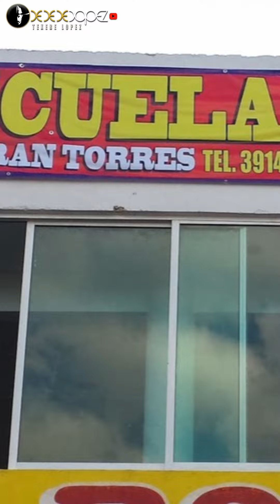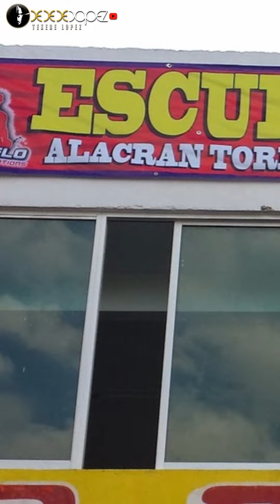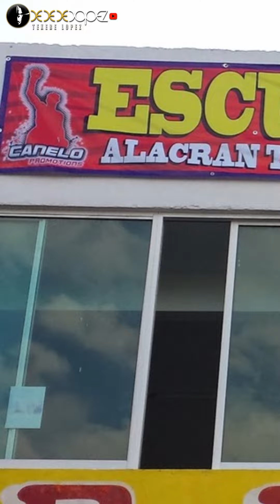Los mejores BOXEADORES de JALISCO SON de SANGRE MICHOACANA: El Canelo - El Alacrán - El Divino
Michoacán: Cuna de Campeones | Canelo, "El Alacrán" y "El Divino"

¿Sabías que algunos de los boxeadores más famosos de México tienen raíces michoacanas? En este video, exploramos la historia y los logros de tres grandes campeones: Saúl "Canelo" Álvarez, Efrén "El Alacrán" Torres y Rafael "El Divino" Espinoza.

Descubre cómo estos guerreros, a pesar de haber nacido en Jalisco, llevan en su corazón la sangre y el espíritu de Michoacán. Conoce sus orígenes, sus trayectorias y cómo han llevado el nombre de su tierra natal a lo más alto del boxeo mundial.

¡Prepárate para una dosis de orgullo michoacano y emoción boxística!

AQUÍ PUEDES ESCUCHAR EL CORRIDO TUMBADO DE "EL CANELO"  Y "EL DIVINO' AUTORÍA DE @JCLopezCompositor

¿De qué se trata mi canal? Esto es Michoacán y mucho más.